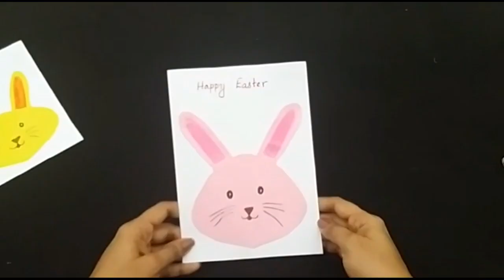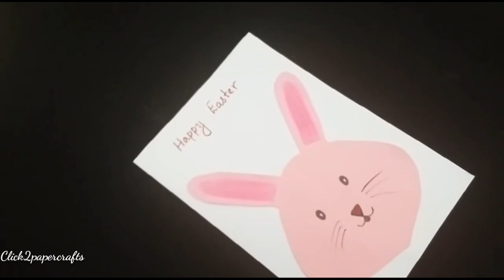DIY Easter card ideas l Homemade easter cards l Easy easter card ideas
Here we are showing how to make an Easter card step by step.
These DIY Easter card ideas are very simple and quick. It's very simple and easy to make. Its a simple greeting card for toddlers. Please try this easter cards with your kids and send me your feedback.

In Click2papercrafts you can find easy crafts for kids with paper,easy origami,
paper, diy,easy paper crafts,how to do projects,jewelry making,quilling and much more.

You are welcome to share video and its strictly prohibited to reupload in facebook, youtube, twitter or any social media.